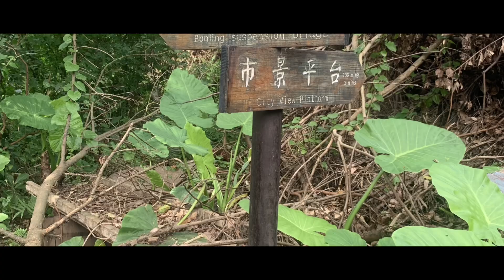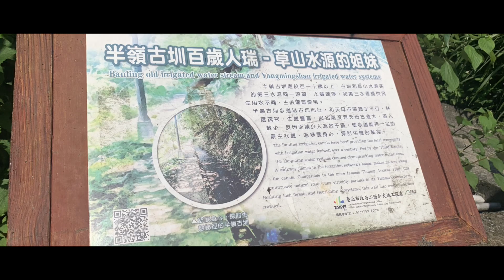半嶺水圳步道 O型路線 LilyN22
磺溪潺潺水色幽
橫嶺半嶺好悠遊
林蔭山風迎面爽
飛玉挹翠雙瀑流

好精彩的O型古道路線！